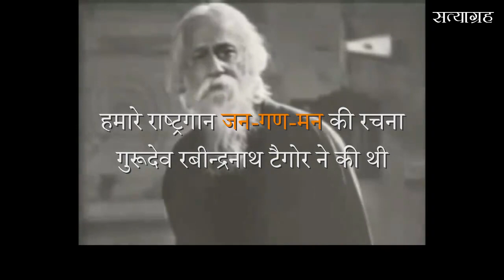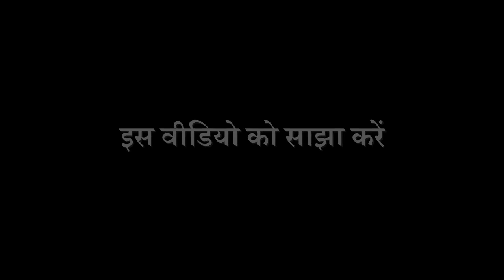Gurudev and the art of creating National Anthems